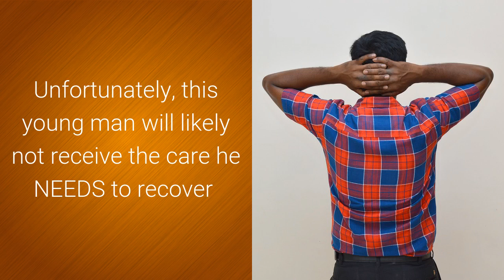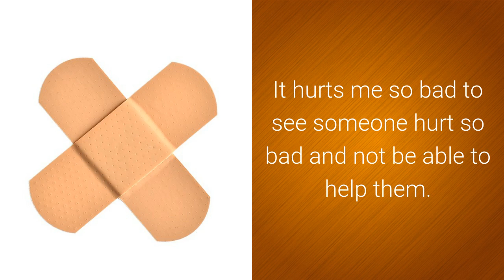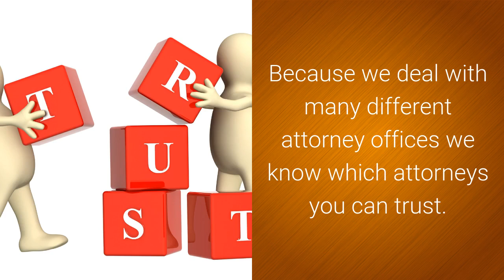Avoid these 2 terrible mistakes after a car accident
I had a terrible thing happen today in the office. There was a young man that came in that we couldn't help. It was because he made two terrible mistakes after an accident. He may suffer permanent injury and damage as a result of those mistakes. I would like to help him, but am not able due to him not documenting the accident with a police report and not seeking medical treatment within 14 days. Also, I will answer the question to if you should get an attorney or not.